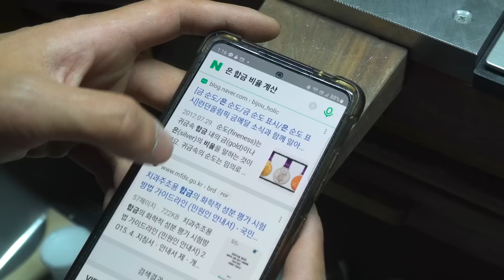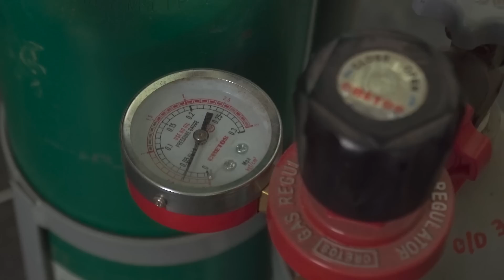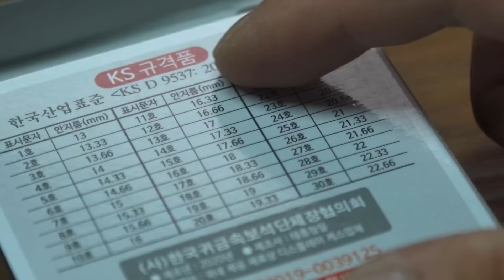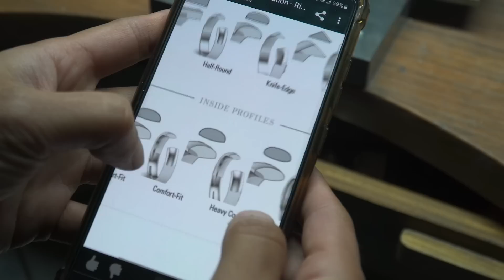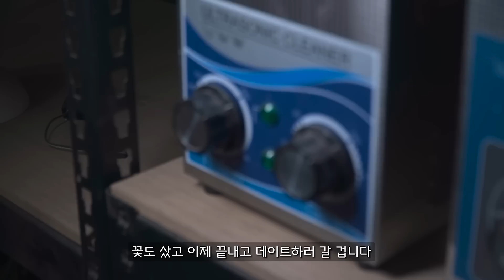독학에 진심인 남자가 커플이 되면 생기는 일??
안녕하세요. 독학장인 셀퍼입니다

이번에는 제법 빠르게 올렸쥬?
이제 유튜브 업로드 주기를 좀 더 빠르게 올려 보려고 노력중입니다

지구상의 모든 솔로들을 배신했지만 영상을 자주 드릴테니 용서해 주세요
당장은 월 2개정도로 만족해야겠지만 나중에 편집자가 생긴다면 월 4개도 가능하지 않을까요?

완성샷이 없다고 아쉬워 하는 분들이 많이 계시겠지만 모~~~두 인스타에 업로드 하고 있습니다!
인스타 팔로우도 많이많이 해주시고 더욱 더 노력하는 뻘짓장인이 되겠습니다

모든 완성된 사진과 작업, 일상은 인스타그램에 업로드 됩니다

Waiting down the Line - Wildflowers
Bye Bye Love - Windshield
Sentient - Gavin Luke
Head My Way - Evelynn Ray